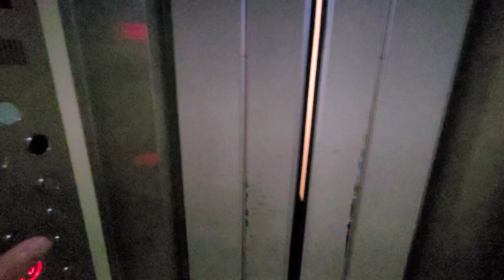Бюджетный вариант 2+1 с ВНЖ под ключ район Тосмур Аланья Недвижимость в Турции Алания